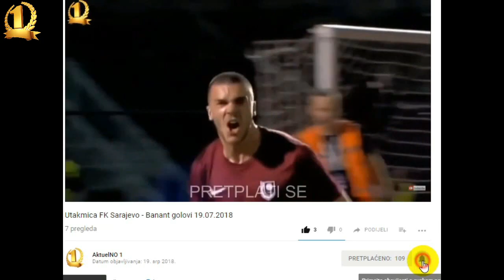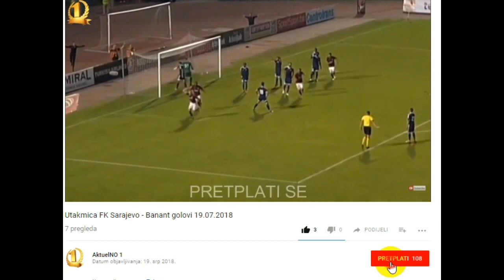Nikola Nikić - provale "strašni sude"